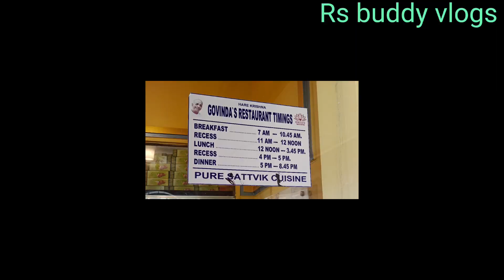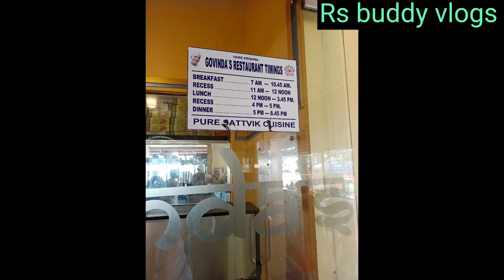Govinda's ₹₹Vegetarian restaurant ইসকন এর বেস্ট রেস্টুরেন্ট।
Govinda's in Sree Mayapur, Nadia

Restaurants in Nadia provide various cuisines with an aesthetic seating arrangement and the best services. Restaurants act as great places for many situations. From team meetings to family dinners, it can help serve a wide range of audiences. Many restaurants are aware of their customer preferences, hence, you can find a wide variety of vegetarian, non-vegetarian, vegan and gluten free options.

If you are looking for a perfect place to have a date, family dinner or simply wish to hang out with your friends, we highly suggest you visit Govinda's in Sree Mayapur, Nadia.

Outdoor seatingDeliveryTakeawayDine-in

Highlights

Fast service

Accessibility

Wheelchair-accessible car parkWheelchair-accessible entranceWheelchair-accessible liftWheelchair-accessible seatingWheelchair-accessible toilet

Offerings CoffeeHealthy optionsKids' menuOrganic dishesQuick biteSmall platesVegan optionsVegetarian options

CoffeeHealthy optionsKids' menuOrganic dishesQuick biteSmall platesVegan optionsVegetarian options

Dining options

BreakfastBrunchLunchDinnerDessertSeating

Amenities

Good for kidsToilets

Atmosphere

CasualCosy

Crowd

Groups

Payments

Mobile Wallets